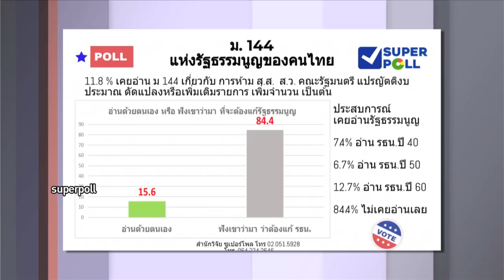ใบตองแห้งOnair - พลิกแก้รัฐธรรมนูญค้ำลุง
ใบตองแห้งOnair  ประจำวันที่ 14 มกราคม 2563

สื่อที่เชื่อถือได้ ในแง่รายงานข่าวจากรัฐบาล ชี้ว่าพรรคพลังประชารัฐอาจต้องการแก้รัฐธรรมนูญ แต่ไม่ใช่แก้ให้เป็นประชาธิปไตย หากแก้เพื่อค้ำประยุทธ์อยู่นานขึ้น โดยประเด็นสำคัญคือแก้ระบบเลือกตั้ง เผื่อจำเป็นต้องยุบสภา

แม้ยังไม่ชัดว่าจะแก้แบบไหน แต่แน่ละ ต้องไม่ให้เพื่อไทยฉวยช่องโหว่ ได้ ส.ส.เขตมากกว่าสัดส่วนพึงมี และคงต้องแก้ไม่ให้เกิดพรรคเล็ก เพราะถ้ายังใช้สูตรคำนวณ ส.ส.อย่างนี้ รัฐบาลก็คุมพรรคเล็กยาก และประชาชนก็จะไม่พอใจ

เรื่องน่าขันคือ ยังจะมีการแก้ไข ม.144 ที่ห้าม ส.ส.มีส่วนได้เสียใช้งบประมาณ ซึ่งซูเปอร์โพลเคยยกมาอ้างต่อต้านการแก้ไขรัฐธรรมนูญว่า เปิดช่องนักการเมืองโกง